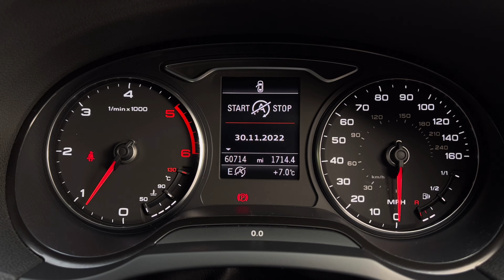AUDI A3 1.6 TDI S LINE 3d 109 BHP | WALK AROUND EXTERIOR + INTERIOR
NATIONWIDE DELIVERY AND CLICK AND COLLECT Available. This Audi A3 S Line TDI 1.6L Manual 3 Door Hatchback Comes With Only Two Owners From New and Comes With Full Service History With Part Audi Main Dealer. Cambelt Replaced in 2019 at 47,055 miles by Audi Main Dealer. This Vehicle is Finished in Brilliant Black With Black Half Leather Seats, Satellite Navigation, DAB Radio, Bluetooth, Phone Prep, Dual Zone Automatic Climate Control Air Conditioning, Leather Multifunction Steering Wheel, Electric Wing Mirrors, 18 Inch 5 Parallel Spoke Alloy Wheels, Audi Drive Select, Daytime Running Lights, Voice Activated Controls, Isofix Rear Seats, Remote Central Locking, Alarm, Additional fees may apply, please note, not all cars are kept on site please call to make appointment and to avoid disappointment. pre delivery check, This vehicle will be sold with the benefit of A Optional 24 MONTH EXTENDED WARRANTY WITH MAIN DEALER LABOUR RATES, charged at an additional 1199. Hpi Checked, Part Exchanges Welcome.